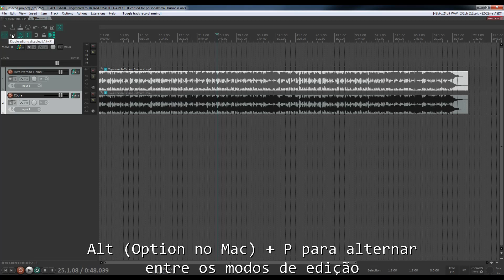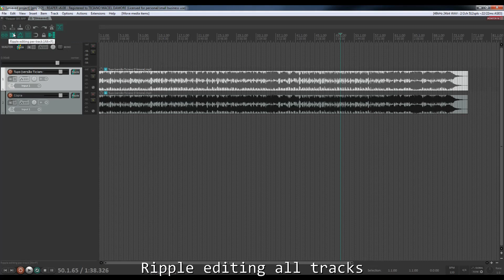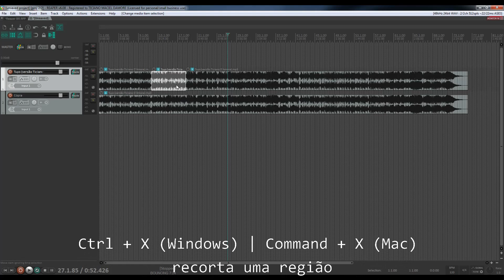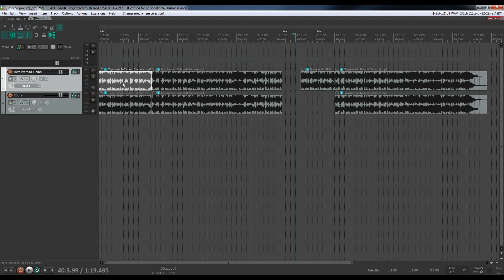Modos de edição no Reaper - BÁSICO #06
Nesse vídeo explico os diferentes modos de edição no Reaper.

0:00 - Intro
0:19 - Modo normal
1:56 - Ripple por canal
3:48 - Ripple todos os canais